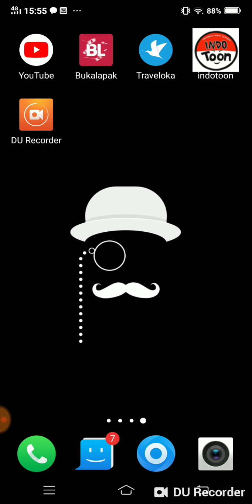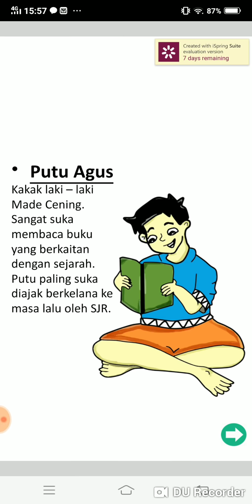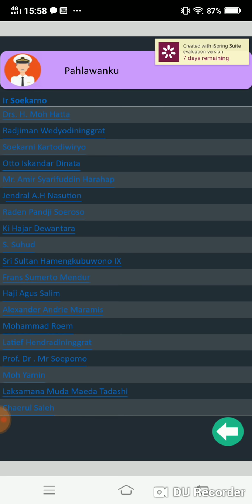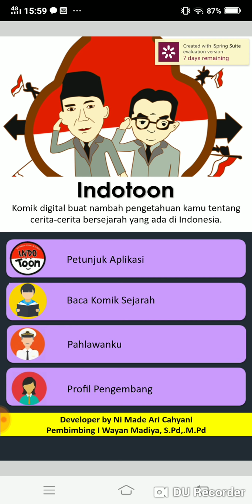INDOTOON - KOMIK SEJARAH INDONESIA BERBASIS ANDROID UNTUK SMA DAN UNIVERSITAS